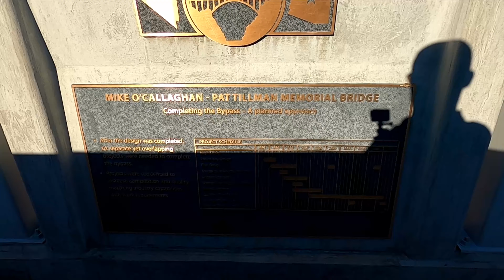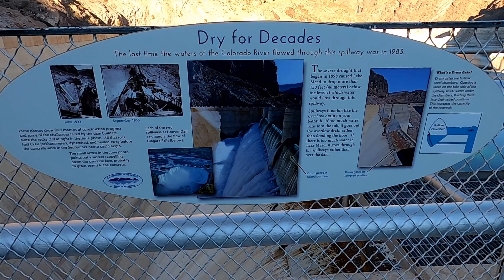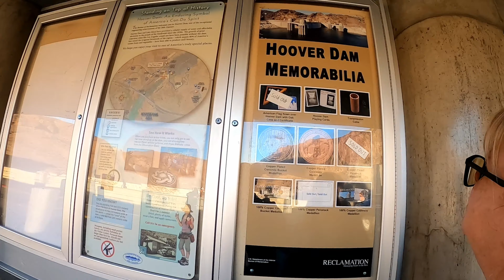What if you jumped off of Hoover Dam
A short trip to Hoover dam and the US 93 bridge over the canyon.